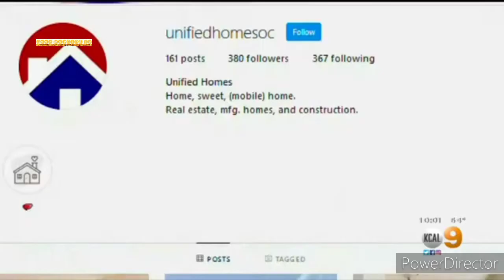April 2, 2021 Suspect In Orange Shooting That Left 4 Dead.To Be Arraingned From Hospital Prophecy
March 28,2021 Sunday Of World Prophecy.
 World Prophecy.🇺🇸
I Praying in America California Wednesday Night 5p.m of March 31,2021 i see Shooting and I Praying in Jesus Name.

April 2,2021.
 Suspect In Orange Shooting That Left 4 Dead  To Be Arraingned From Hospital Room Friday. The Shooting happened in Wednesday Evening Around 5:25 of March 31,2021.

good.morningtv
GoodMorning.TV

Good Morning. TV